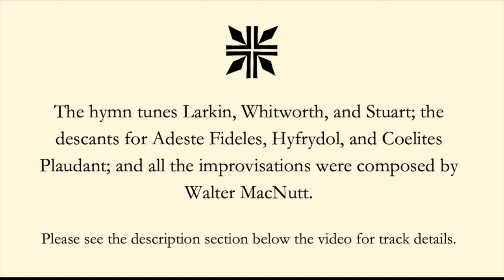Archival Service Recording | Walter MacNutt | Festival Recording 1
Festival: A Procession through the Christian Year
Walter MacNutt and the choir of St Thomas’s Church, Toronto (1976–1977)

(1) “Angels from the realms of glory” (Larkin). (2) Introit: psalm 2; Gradual: psalm 110. (3) “O come, all ye faithful” (Adeste Fideles). (4) Christmas Carols: organ & choir medley. (5) “Lo, the pilgrim magi” (Whitworth). (6) “Of the Father’s love” (Divinum Mysterium). (7) Hymns and Motet during Devotions. (8) Improvisation during choir entrance. (9) “Alleluia, sing to Jesus” (Hyfrydol). (10) “Christ the Lord is risen again” (Wurtemburg). (11) “He is risen” (All Saints). (12) “Come, thou Spirit co-eternal” (Stuart). (13) The Golden Sequence. (14) “When God of old” (St Magnus). (15) Psalm 104, part 2. (16) “Christ, the fair glory” (Coelites Plaudant). (17) Hymns during Devotions. (18). “Praise, my soul,” Improvisation. (19) Blessed city, heavenly Salem” (Urbs Beata). (20) Psalm 117; Sacrament procession and Postlude improvisations.

This program includes excerpts from church services recorded during 1976–77. The hymn tunes Larkin, Whitworth, and Stuart; descants for Adeste Fideles, Hyfrydol, and Coelites Plaudant; other hymn tune arrangements; and improvisations are by Walter MacNutt, organist and director of the volunteer parish choir, whose sacred and secular published music is available from Mayfair Music and the Canadian Music Centre